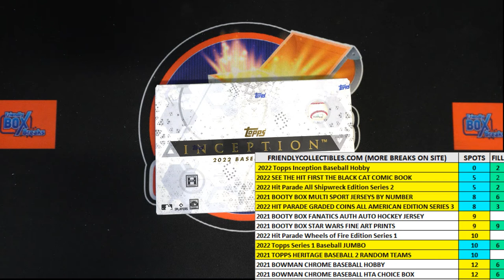2022 Topps Inception Baseball Hobby FILL 22INCEPTION107